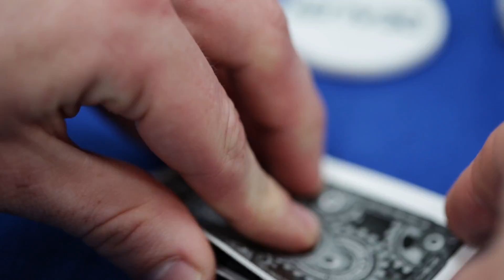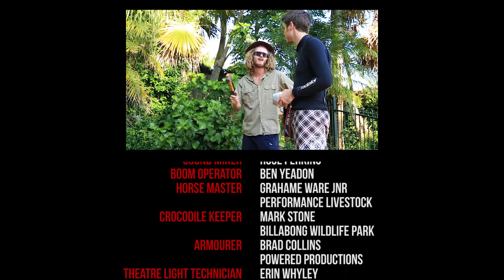NYFA Graduation Film: Lady Luck (a short poker film)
New York Film Academy Sydney introduced me to a lot of friends and contacts and gave me the tools and confidence to make more ambitious projects. Some of my lecturers were concerned that a student film with a live crocodile, a scarecrow, cowboys on horseback, a mental hospital couldn't be done in the time and budget I had but once I proved it could be, I was awarded New York Film Academy Best Film in 2014.

I learned a lot on this project, it went on to win some film festival awards but the element that lets it down is pacing and length - I wasn't experienced enough to make this shorter, it should have been 10 minutes. Stick through the first 5 minutes and you're rewarded when the pacing picks up and if you're a poker player, there are a thousand easter eggs for you in there. Enjoy!

Rate and Review Lady Luck on IMDb

In a world where the line between dream and reality is blurred, an ambitious young gambler plays to win a high stakes underground poker game in a sports car warehouse when Lady Luck materializes into an irresistibly seductive woman. She takes him on a surreal adventure where he meets the players at the table as magicians, scarecrows and fantasy characters who challenge his every move into the next hand. His dream turns into a nightmare as he hits a bad beat in the game, on tilt and with his fortune, pride and dream car in the pot and Lady Luck within his reach, he makes the toughest call of his life.

Ren Thackham's graduating film from New York Film Academy, Sydney.

New York Film Academy, Sydney. 2014

Winner BEST SOUNDTRACK
World Music & Independent Film Festival, Washington. 2015

Winner BEST PRODUCTION DESIGN
Sydney Indie Film Festival, Sydney. 2015

Nominated BEST ENSEMBLE CAST
Nominated BEST CINEMATOGRAPHY
Idyllwild International Festival of Cinema